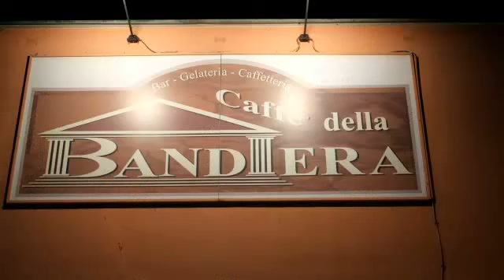LA DIVINA NOCHE AL BANDIERA (CAFé DEI RATT) 11/1/2014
IL SACA BAR -CASTIGLIONE D'ADDA IL CAVALLINO-CASALPUSTERLENGO PRESENTANO LA DIVINA NOTTE AL BANDIERA (EX CAFé DEI RATT O TRATTORIA BACCO)11/1/2014